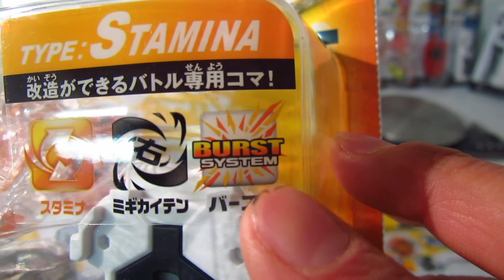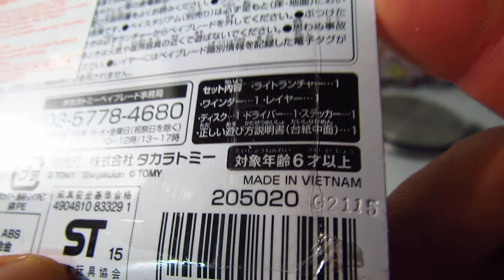Déballage de la toupie d'endurance Beyblade Burst Starter B-03 Ragnaruk Heavy Survive -Unboxing